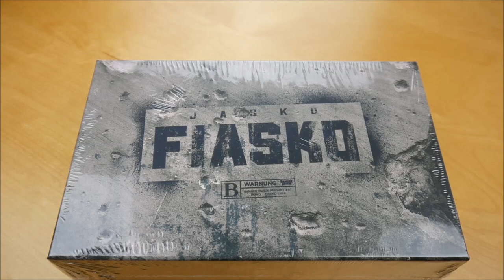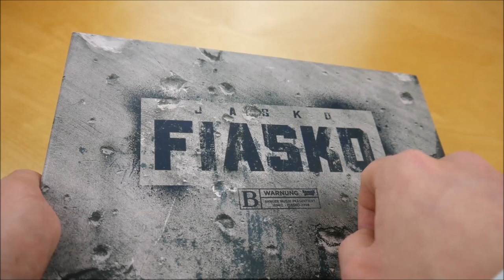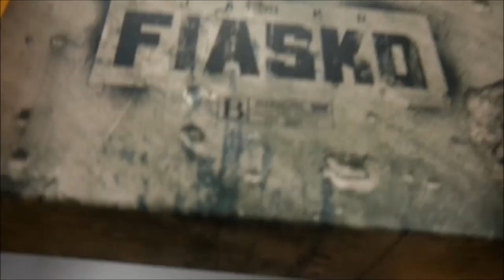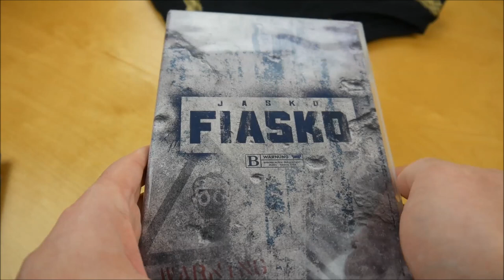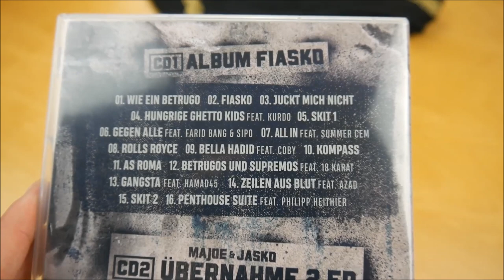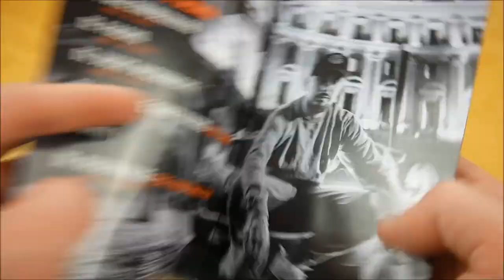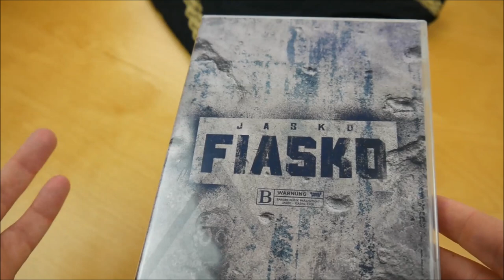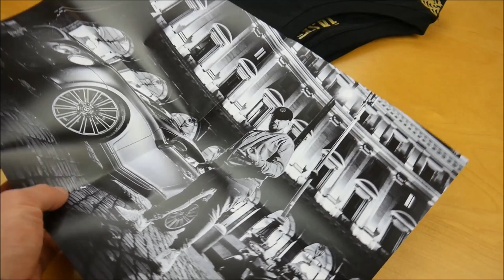Jasko - Fiasko Box Unboxing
In diesem Video zeige ich euch die Fiasko Box von Jasko.
► Hier könnt ihr das Album kaufen:
Weitere Musik von Jasko

► ALBUM INFOS
Jasko - Fiasko
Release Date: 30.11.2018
Kaufpreis: 39,99 €

Fiasko Box Inhalt:
- Album
- Album Instrumentals
- Bonus Album (Wenn kommt dann kommt)
- Bonus EP (Übernahme 2 EP)
- Fotoheft
- T-Shirt
- Taschenkamm
- Autogrammkarte

Fiasko Tracklist:
01. Wie ein Betrugo
02. Fiasko
03. Juckt mich nicht
04. Hungrige Ghetto Kids (feat. Kurdo)
05. Skit 1
06. Gegen Alle (feat. Farid Bang & Sipo)
07. All In (feat. Summer Cem)
08. Rolls Royce
09. Bella Hadid (feat. Coby)
10. Kompass
11. AS Roma
12. Betrugos und Supremos
13. Gangsta (feat. Hamad 45)
14. Zeilen aus Blut (feat. Azad)
15. Skit 2
16. Penthouse Suite (feat. Philippe Heithier)

Bonus EP (Majoe & Jasko Übernahme EP)
01. Ghetto Flashback
02. Wir sind Brüder
03. Räuber und Gendarm
04. # DDDGH
05. Khabib (feat. Asche)

Fiasko Info:
Das neue Album von Jasko erschien am 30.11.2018 über Banger Musik.